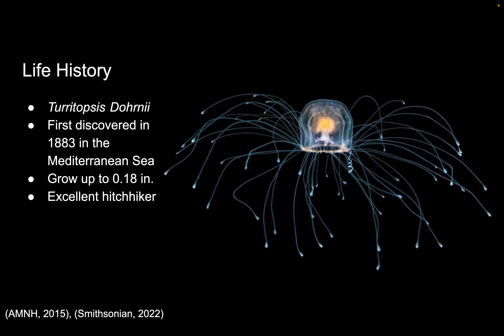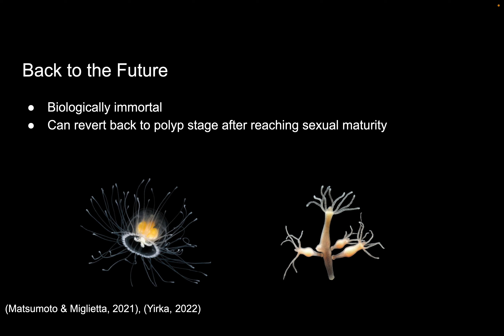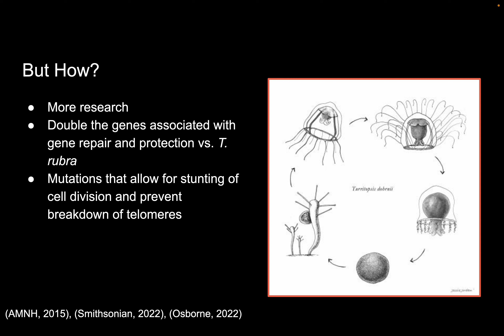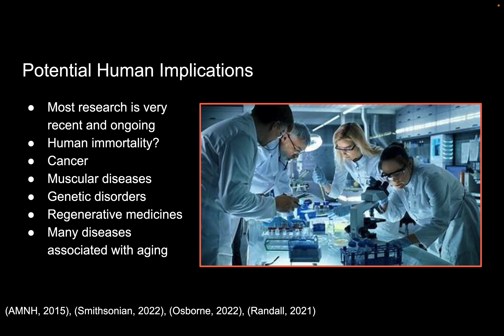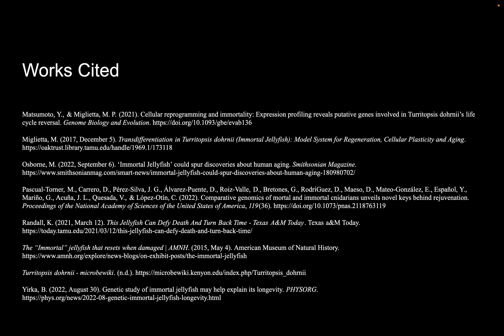The Immortal Jellyfish